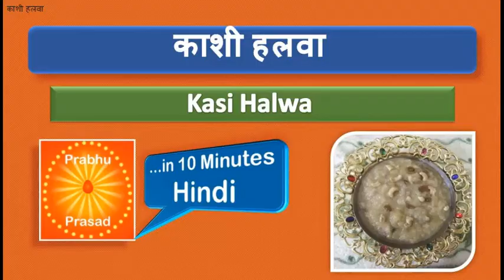काशी हलवा | Kasi Halwa | in Hindi |…In 10 Minutes